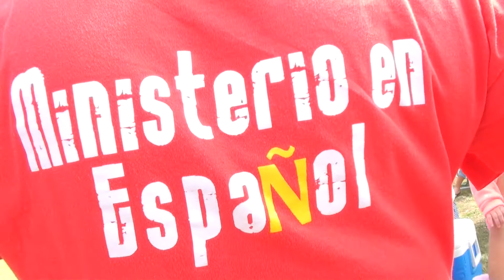Aposento Alto picnic 2015 highlights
Wonderful memories of our 3rd annual SD Rock Church Spanish ministry picnic at Crown Point.  The long version.

Bendiciones!!